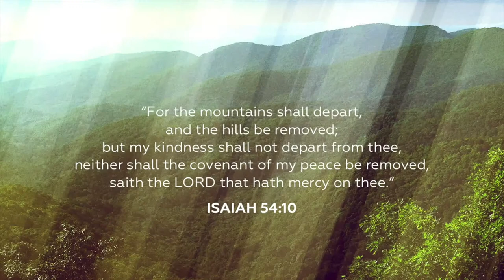Hobe Sound Bible College Choir & Orchestra